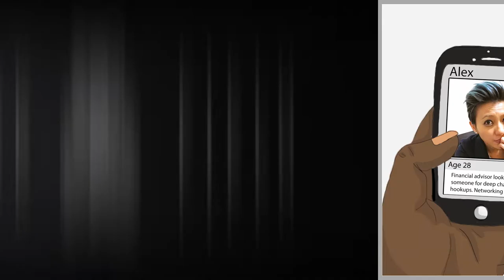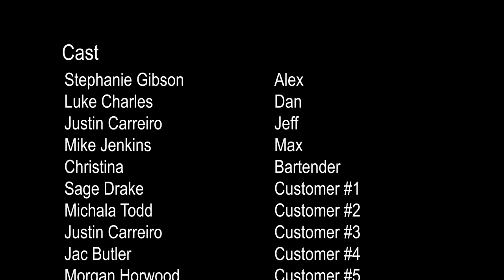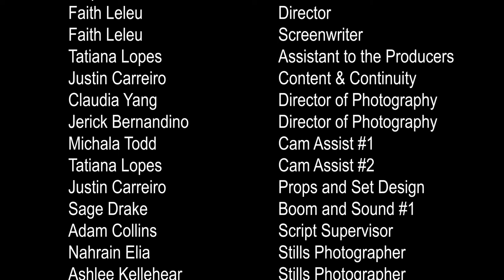Serial Dater Ep 5: Keeping it Professional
Alex is all business on her latest encounter, will Dan be the right guy to fulfill the role of mate? Or will Alex's search continue?

Starring:
Stephanie Gibson as Alex
Luke as Dan
Justin Carreiro as Jeff
Michael Jenkins as Max

Edited by Stephanie Gibson

Animation by Jenna Walker

Intro Music Sting by Michala Todd